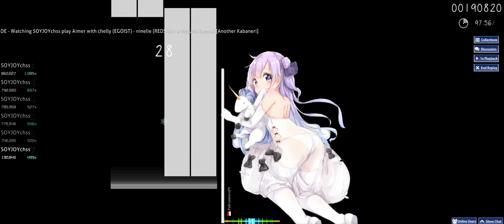osu! Ninelie 3.94stars 860k 96.48% S